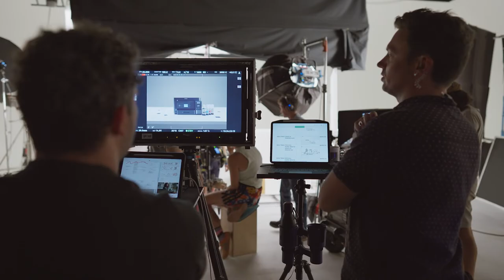Usain Bolt shoot - Behind the Scenes with Karl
Epson will be working with Usain Bolt for another year to continue raising awareness of its EcoTank cartridge-free printers. More than 75 million people across EMEA have already seen Usain star alongside Epson’s EcoTank in last year’s activity. The campaign, which included TV Advertising, outdoor, online and social media helped ensure Epson retains its position as the leading provider of ink tank printers in the world. In fact, over 70 million EcoTank printers have now been sold worldwide since their launch in 2010 and 8 out of 10 in tank printers in Europe are manufactured by Epson. Here’s a short video to explain more about what’s to come.